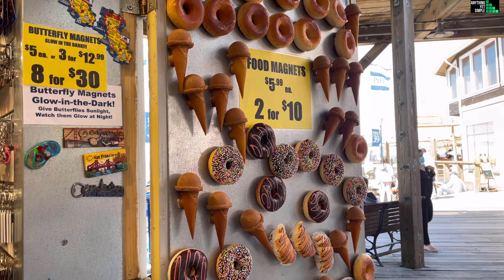Day trip to San Francisco|| Top Places in శాన్ ఫ్రాన్సిస్కొ ||Weekend getaway in SFO||Telugu Vlogs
In this video we share our day trip experiences to San Francisco which is one of the most visited city in the USA.  California is considered as golden state and silicon valley hub and the San Francisco is the heart of California.

We visited below places and click on the below links to go those timelines directly.
0:00 - First train experience in USA
2:00 - Golden gate bridge
6:32 - Fishermans Wharf
7:40 - Pier 39
10:50 - San Francisco local streets
12:00 - Lambard street

Hip Hop Beat "Slowly" (MGJ Beats) -